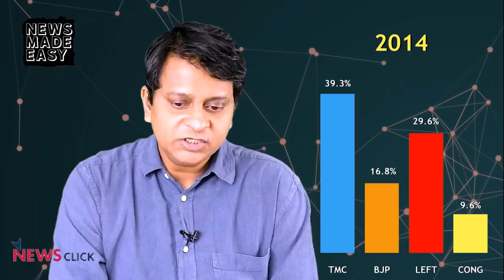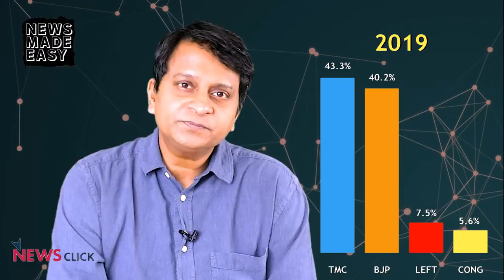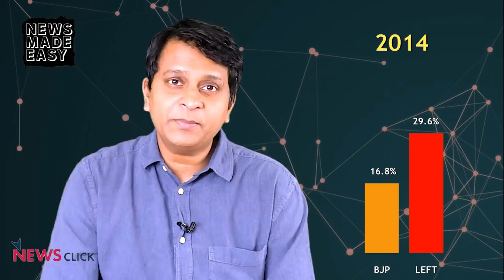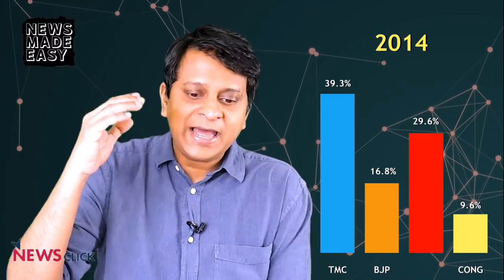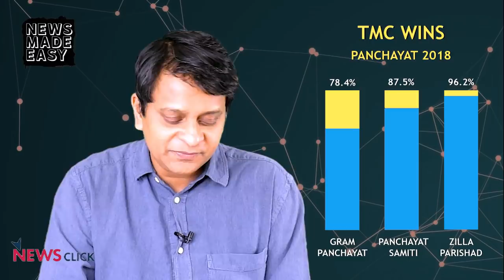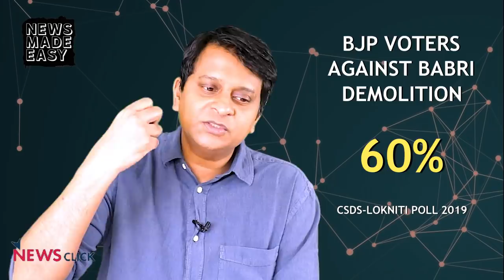Can Mamata Banerjee Stop BJP's Rise in Bengal?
Senior journalist Aunindyo says that West Bengal Chief Minister Mamata Banerjee's reign of terror against the Left pushed rural voters in the state into the arms of the right-wing Bharatiya Janata Party. Now, she is in danger of paying the price for her intolerant politics.